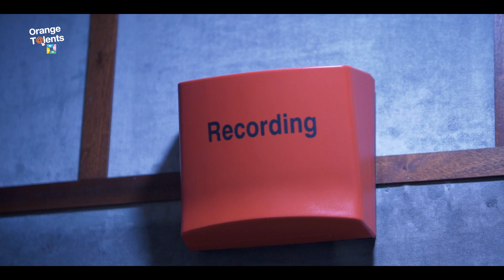[ Orange Talents ] PRIME 02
الأغنية كاتب الكلمات الملحن المغني
1. عيون القلب عبد الرحمان الأبنودي محمد الموجي نجاة الصغيرة
2. البيضة مون أمور الشباب حسني الشباب حسني الشباب حسني
3. سامحتك محمد حمزة محمد سلطان أصالة نصري
4. ع اللي جرا محسن الخياط

 حلمي بكر

 عليا التونسية

5. Love On The Brain Rihanna Rihanna Rihanna
6. حسبني طماع محمد الرفاعي محمد الرفاعي حاتم عمور
7. في يوم و ليلة حسين السيد محمد عبد الوهاب وردة الجزائرية
8. زينة Babylone
 Babylone
 Babylone

9. أه يا دنيا بوسي بوسي بوسي
10.
أمري لله أحمد الطيب العلج أحمد العلوي نعيمة سميح